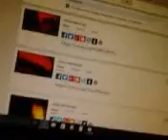what got me interested in chickens